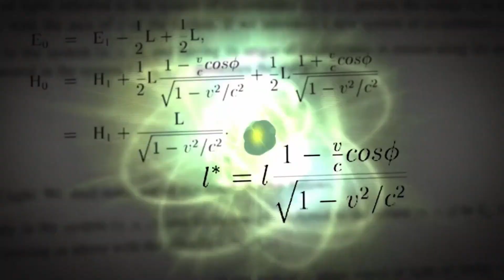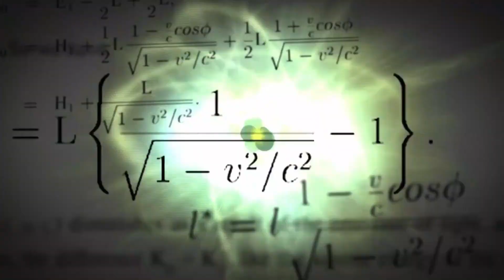Time Travel Is Possible - කාල තරණය සත්‍යයක් - පැහැදිලි කිරීම ( Sinhala )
Information Source : NASA - Space Place

We all travel in time! We travel one year in time between birthdays, for example. And we are all traveling in time at approximately the same speed: 1 second per second.
NASA's space telescopes also give us a way to look back in time. Telescopes help us see stars and galaxies that are very far away. It takes a long time for the light from faraway galaxies to reach us. So, when we look into the sky with a telescope, we are seeing what those stars and galaxies looked like a very long time ago.

However, when we think of the phrase "time travel," we are usually thinking of traveling faster than 1 second per second. That kind of time travel sounds like something you'd only see in movies or science fiction books. Could it be real? Science says yes!

How do we know that time travel is possible?

More than 100 years ago, a famous scientist named Albert Einstein came up with an idea about how time works. He called it relativity. This theory says that time and space are linked together. Einstein also said our universe has a speed limit: nothing can travel faster than the speed of light (186,000 miles per second).

What does this mean for time travel? Well, according to this theory, the faster you travel, the slower you experience time. Scientists have done some experiments to show that this is true.

For example, there was an experiment that used two clocks set to the exact same time. One clock stayed on Earth, while the other flew in an airplane (going in the same direction Earth rotates).

After the airplane flew around the world, scientists compared the two clocks. The clock on the fast-moving airplane was slightly behind the clock on the ground. So, the clock on the airplane was traveling slightly slower in time than 1 second per second.

Can we use time travel in everyday life?

We can't use a time machine to travel hundreds of years into the past or future. That kind of time travel only happens in books and movies. But the math of time travel does affect the things we use every day.

For example, we use GPS satellites to help us figure out how to get to new places.NASA scientists also use a high-accuracy version of GPS to keep track of where satellites are in space. But did you know that GPS relies on time-travel calculations to help you get around town?

GPS satellites orbit around Earth very quickly at about 8,700 miles (14,000 kilometers) per hour. This slows down GPS satellite clocks by a small fraction of a second

However, the satellites are also orbiting Earth about 12,550 miles (20,200 km) above the surface. This actually speeds up GPS satellite clocks by a slighter larger fraction of a second.

Here's how: Einstein's theory also says that gravity curves space and time, causing the passage of time to slow down. High up where the satellites orbit, Earth's gravity is much weaker. This causes the clocks on GPS satellites to run faster than clocks on the ground.

The combined result is that the clocks on GPS satellites experience time at a rate slightly faster than 1 second per second. Luckily, scientists can use math to correct these differences in time.

If scientists didn't correct the GPS clocks, there would be big problems. GPS satellites wouldn't be able to correctly calculate their position or yours. The errors would add up to a few miles each day, which is a big deal. GPS maps might think your home is nowhere near where it actually is!

In Summary:

Yes, time travel is indeed a real thing. But it's not quite what you've probably seen in the movies. Under certain conditions, it is possible to experience time passing at a different rate than 1 second per second. And there are important reasons why we need to understand this real-world form of time travel.